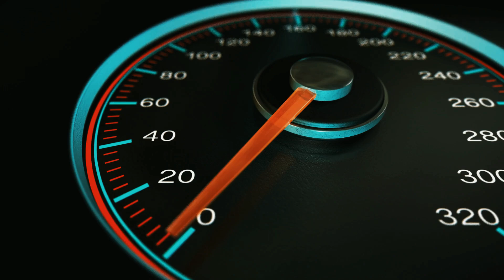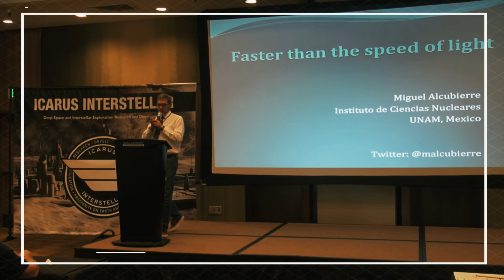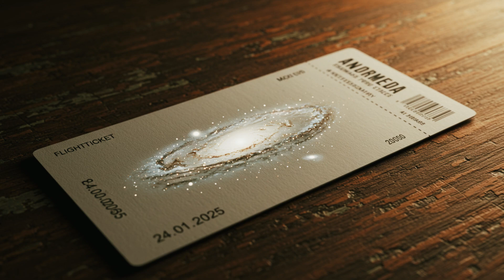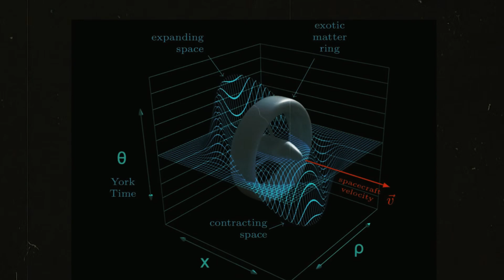IŞIKTAN HIZLI GİDERKEN WARP BALONU PATLARSA? | Rotamız Andromeda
Bu videoda, süperlüminal warp sürüşleri hakkında çok detaylı bilgiler veriyor ve gemiyi saran baloncuk patlarsa olası senaryodan bahsediyorum.

➤ VİDEO İÇERİĞİ

Bölüm 1

Uzayda hızlanmanın en büyük zorluğu çarpma riski ve zaman genleşmesidir. Işık hızına yakın hızlarda yolculuk, Dünya’da uzun yıllar geçmesine yol açar. Süperlüminal warp sürüşleri, uzayı sıkıştırıp genişleterek ışıktan hızlı yolculuk imkânı sunar. Bu konsept, bilim kurgu eserlerinde hayal edilmiş ve Miguel Alcubierre tarafından Einstein'ın alan denklemleriyle bilimsel bir temele oturtulmuştur.

Bölüm 2

Warp gemisi, Ay ile Mars arasında yer alır ve kendiliğinden hareket etmez; uzayı bükerek varış noktasını yaklaştırır. Uzay-zamanı bükmek büyük kütleler gerektirir. Bu gemi, Güneş’in kütlesinin üçte ikisi kadar enerji kullanır ancak bu teknolojiyi insanlar henüz geliştirememiştir.

Bölüm 3

Warp sürüşleri negatif enerjiye dayanır ve bu enerji evrende nadir bulunur. Geminin nasıl çalıştığı hâlâ bir sırdır; sadece varış noktasına ulaşmamızı sağlar. Koruma baloncuğu iç ve dış arasında iletişimi keser, geminin kontrolü mümkün değildir.

Bölüm 4

Gemide ağırlıksız bir ortamda seyahat edilir ve enerji verimliliği için koltuklar yan yana yerleştirilmiştir. Warp sürüşünün tam mantığı çözülemese de geminin inanılmaz bir enerji kaynağıyla çalıştığı düşünülmektedir. Işık hızının milyonlarca katında seyahat edilirken çevredeki uzayın görünümü değişir.

Bölüm 5

Warp sürüşü sırasında gemi, fotonları biriktirir ve zaman genleşmesi yaşanmaz. Olası bir kaza durumunda kütle çekim dalgaları oluşabilir ancak Dünya bu olaydan milyonlarca yıl sonra haberdar olur.